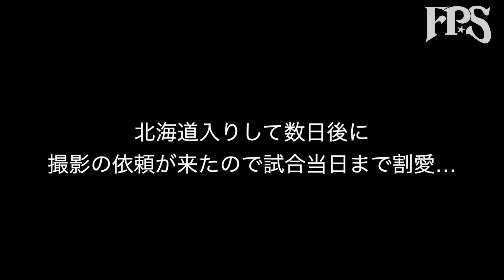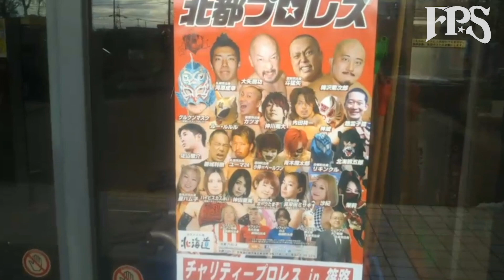【密着ドキュメント24】地元凱旋北都プロレス遠征リポート【撮影・編集ユーマ24】